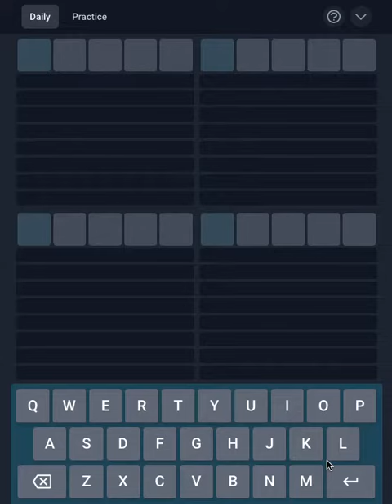Today's Quordle 23 November 2022 solved answer